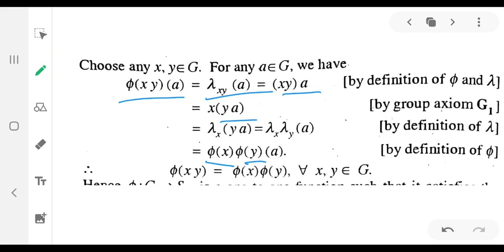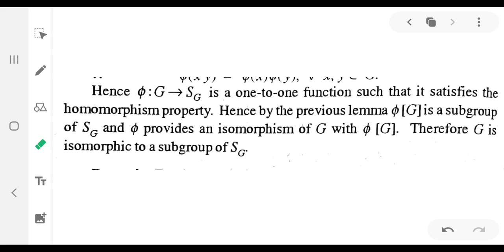Cayley's theorem | Fifth sem BSC mathematics | Abstract Algebra | Calicut University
Cayley's theorem is a part of group theory and it will be helpful for all BSC and MSC mathematics students